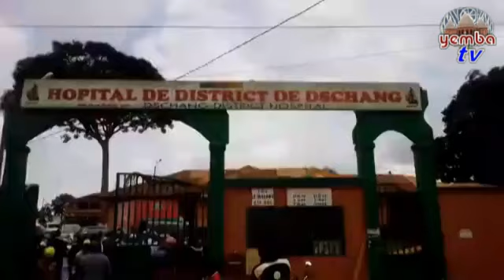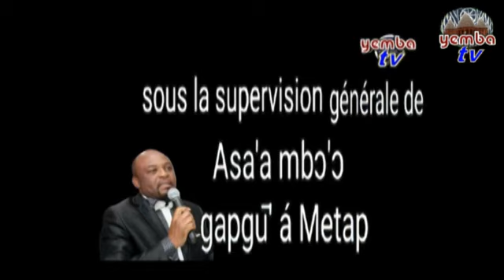JOURNAL DU 8 MAI 2020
l'info de la Menoua.